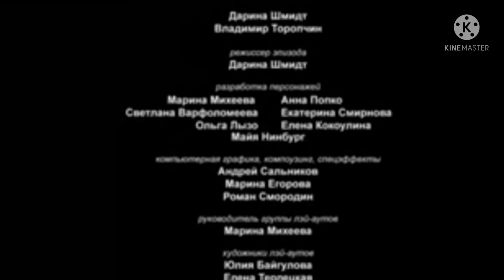Маленький Чедовечек АМОНГ АС 8 Серия